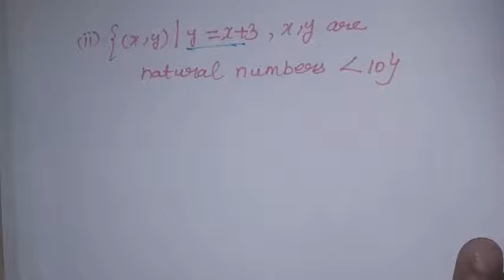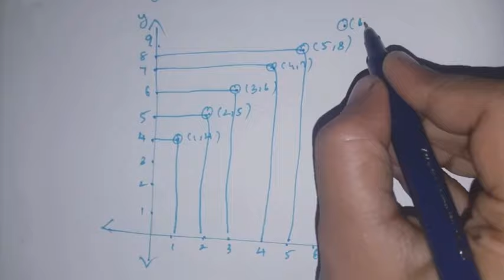10th std maths chapter-1 Relations and Functions | Exercise 1.2 (1to5) sums | Samacheer 2020-2021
Thus video contains for 10th std maths chapter-1 Relations and Functions,  Exercise 1.2 Q.No. 1,2,3,4,5 complete solution.
What is mean by Relations?
How to write in Roaster form?
How to represent the given data in arraw diagram and graph?